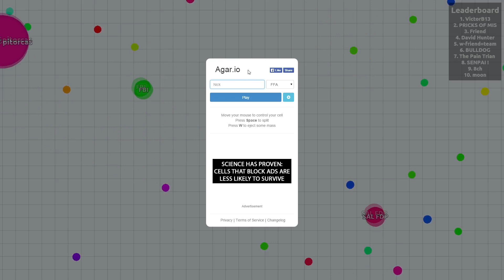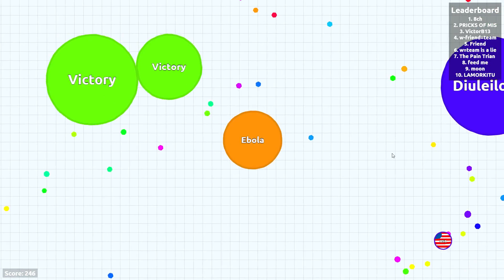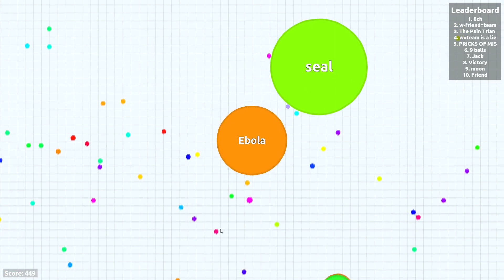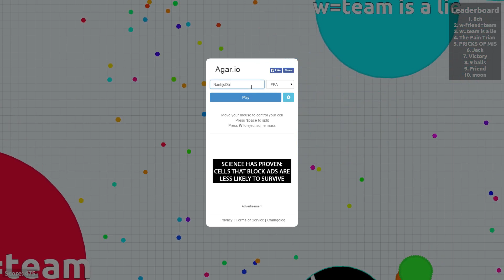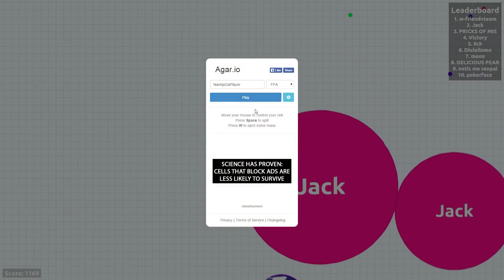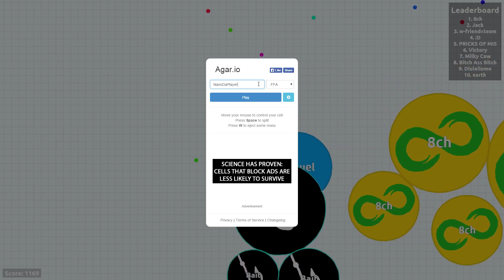Trying to reach top 10?! | Agario Lets Play